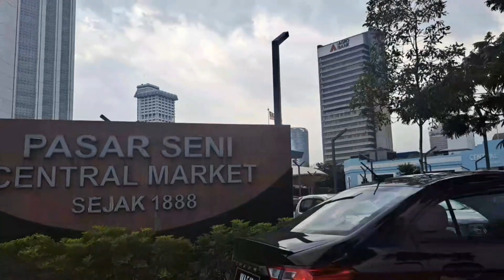naik grab Rm400 from lumut to kl not bad ya.